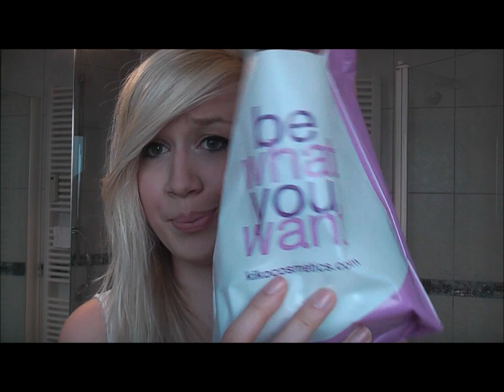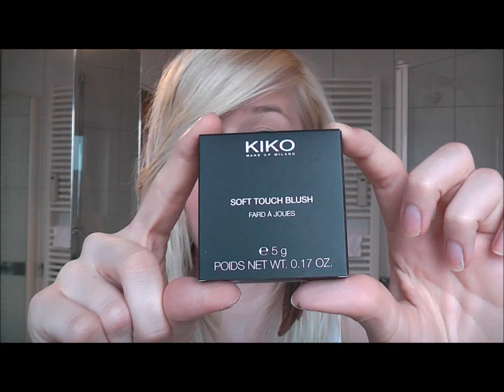Gewinnspiel Gewinnt einen Nars Orgasam Dupe plus Drogerie Kosmetik Päckchen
Lippenstift: P2 Sunset Boulevard

Ihr könnt mir aber auch einfach hier auf YT eine Nachricht schreiben.

Ich bemühe mich alle Fragen in den Kommentaren zu beantworten, aber per E-Mail, PN oder Formspring antworte ich euch sicher.